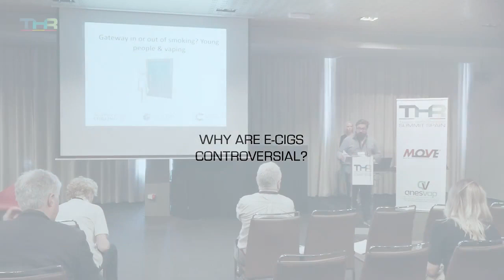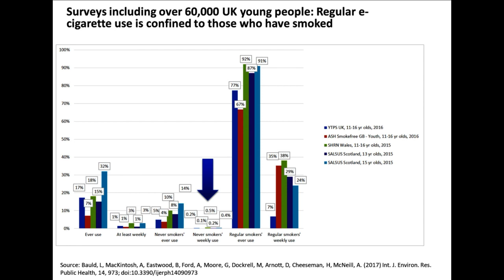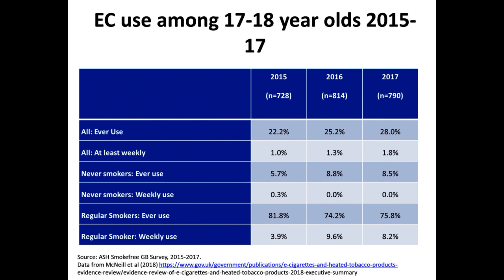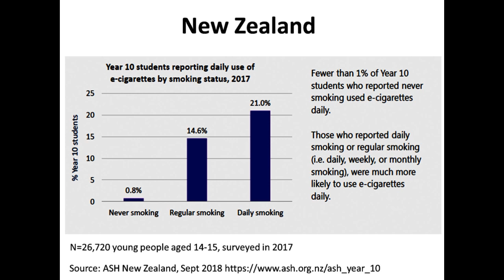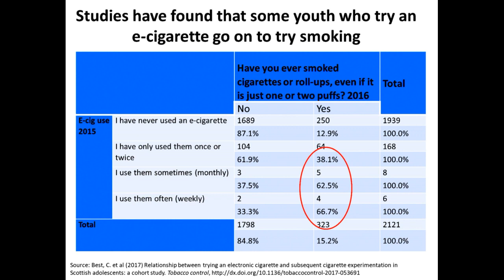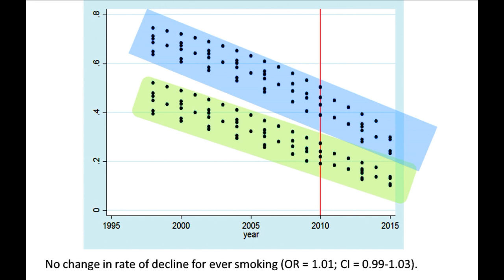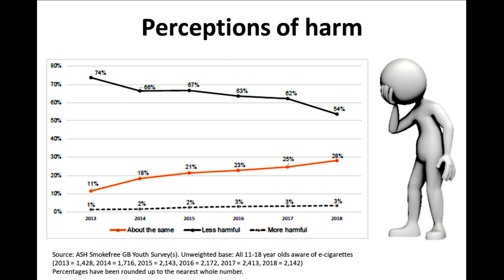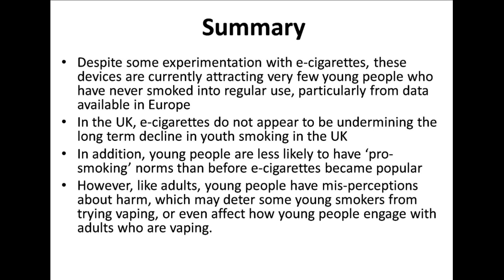"Gateway in or out of smoking?" Young people and vulnerable groups - Linda Bauld (with slides)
This version includes some of the slides Prof Bauld used in her presentation.